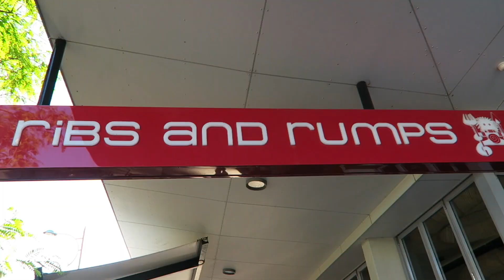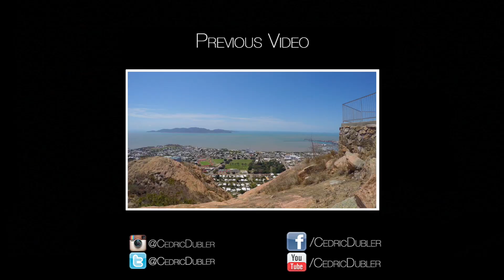QUACK!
Vlog 64

Filmed on:
Canon G7x

CedricDubler on the following:
Beme, Storie, Periscope, SoundCloud, Spotify.

If you enjoyed please let me know by commenting, liking and sharing this video around so others can enjoy it too :)